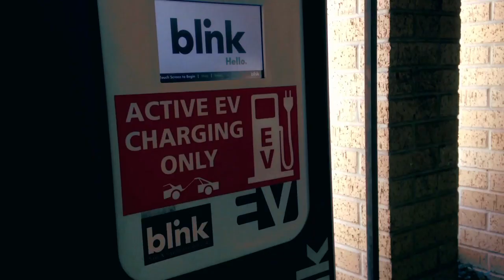Engineering in the World Around Us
A film illustrating modern engineering and the ways in which it benefits our society today. A submission for the National Academy of Engineering 25th Anniversary video competition.

All video credits (footage, editing, etc.) to Jay Almendarez, Matt Hills, Aaron Nitcher, and Brice Warren.

All audio credits to The Cinematic Orchestra "Arrival of the Birds".

Texas A&M University, Mechanical Engineering Department